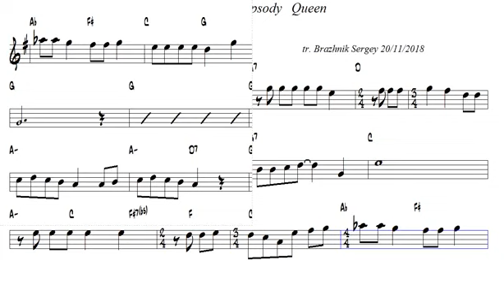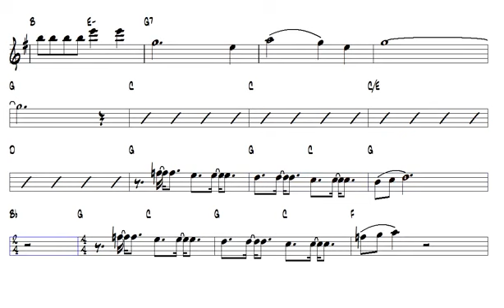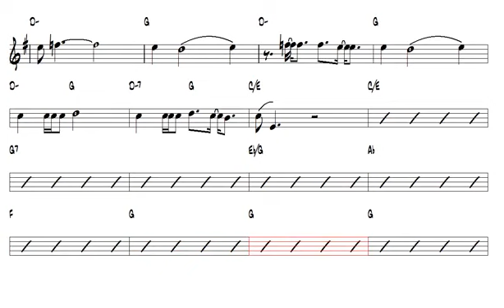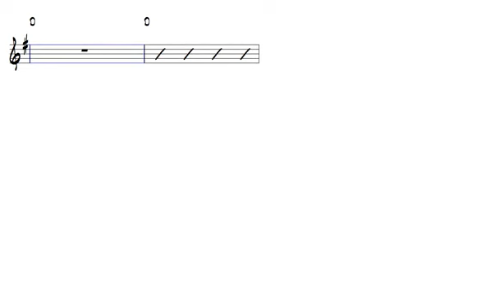Bohemian Rhapsody - Queen (Alto Sax)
PT
EN
▪ Click on 🔔 to receive all notifications and all videos